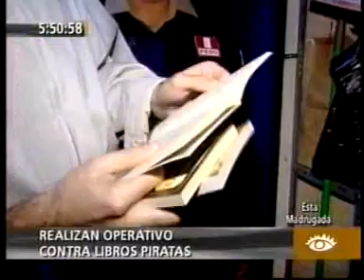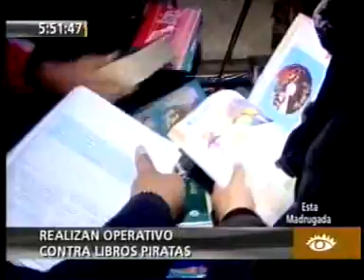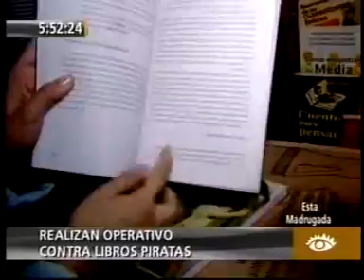Cámara Peruana del Libro contra la piratería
Ante una denuncia penal realizada por la Cámara Peruana del Libro (CPL), este 23 de junio autoridades de la policía Fiscal y la Fiscalía Especializada organizaron un operativo contra la piratería de libros en las galerías Consorcio Grau del Centro de Lima, de donde incautaron material bibliográfico pirata equivalente a un millón de soles.